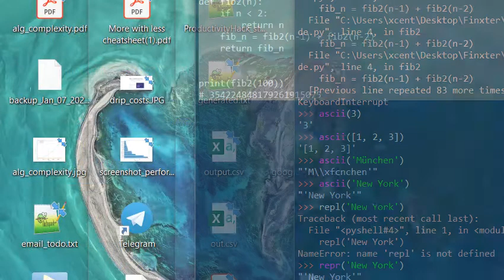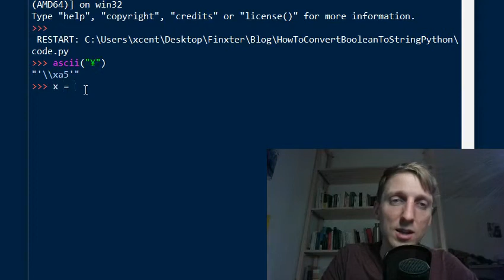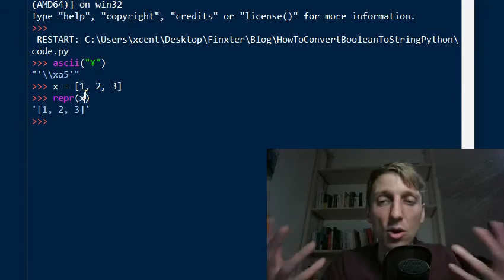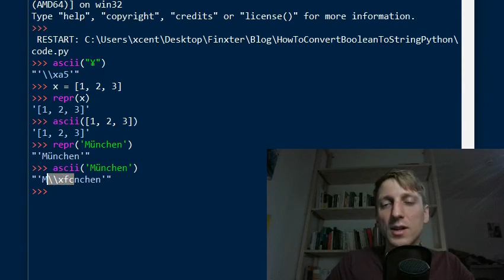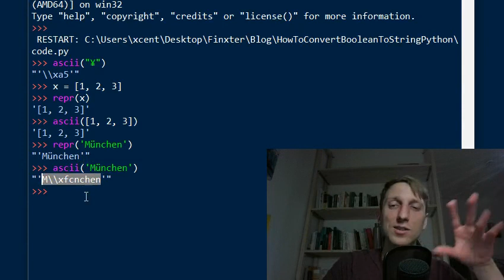Python ascii() -- A Little-Known Built-in Helper Function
Calls the repr(object) function and replaces all non-ASCII characters with their character codes using the backslash notation.